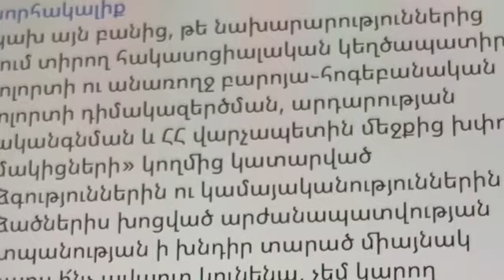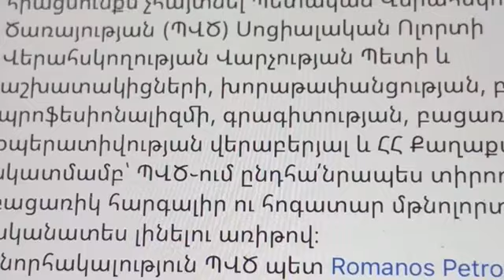Անկախ նրանից, թե ինչ ընթացք կստանա